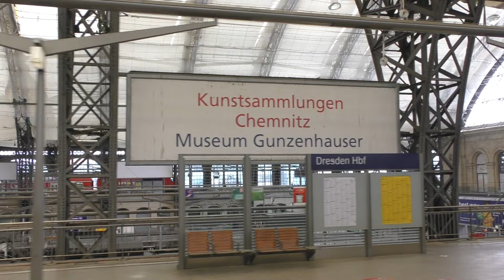SLRS Ludmilla 232 088 macht sich lautstark bemerkbar über die Marienbrücke in Dresden (11.05.2024)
ELBTALEXPRESS: Im InterEx Retroschnellzug ins Elbsandsteingebirge am 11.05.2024

Hier die Überquerung der Marienbrücke zwischen Dresden Neustadt und Dresden Hauptbahnhof.